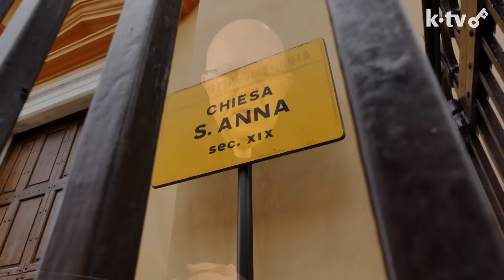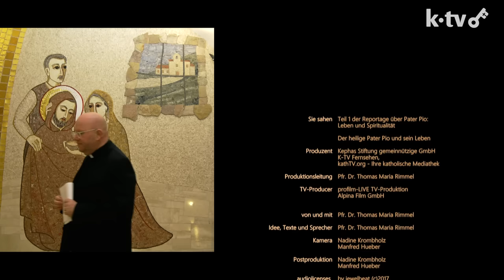Pater Pio und sein Leben I Dokumentation I Pfr. Thomas Maria Rimmel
Leben und die Spiritualität des heiligen Pater Pio von Pietrelcina sind auch mehr als 50 Jahre nach seinem Tod aktueller denn je. Ihm ging es darum, die Menschen zu Gott zu führen. Denn ohne Schöpfer versinkt das Geschöpf im Nichts. Pater Pio und sein Leben": "Meine Aufgabe ist es, Seelen zu retten", sagt Pater Pio über sich selbst. Dieses "Programm" prägt das Leben dieses Heiligen von seiner Kindheit bis zum Tod.